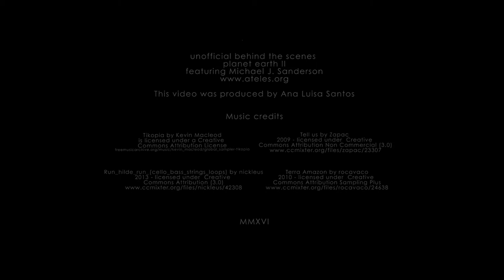[Making of] BBC PLANET EARTH II - Unofficial ‘Behind the scenes’ by Ateles Films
Unofficial ‘Behind the scenes’ featuring Michael Sanderson about his work on the BBC series PLANET EARTH II (2016).
This teaser shows a sneak peek of him working as a cinematographer for the episode Jungles in Brazil in the year of 2014.

The same shoot features in the official BBC making of in the episode "Planet Earth II - Diaries - Jungles " available on the BBC official website.